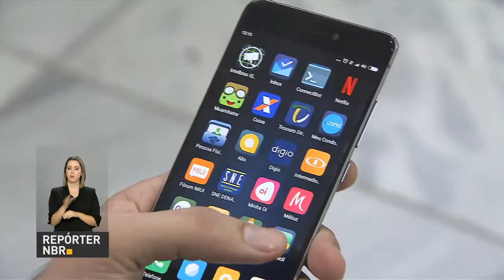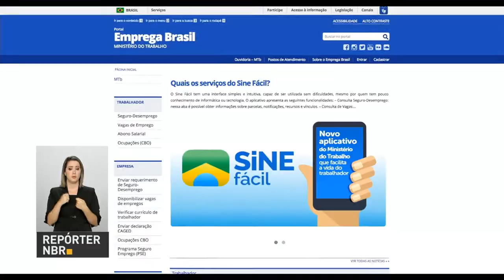Aplicativo do governo federal irá facilitar procura por vagas de trabalho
REPÓRTER NBR - 23.05.17: O Ministério do Trabalho lançou o aplicativo Sine Fácil nesta terça-feira (23). O app de celular permite agendar entrevista com empregadores e o acompanhar o andamento do pedido de seguro-desemprego, entre outras funcionalidades.